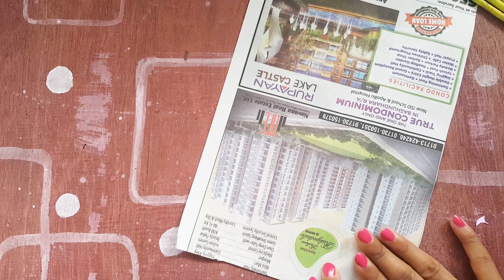Paper wall hanging / Flower wall hanging craft by paper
We all love to decorate our home with flowers or anything else. But flowers are great element for decorating.

That'swhy I make another flower making video. It's a unique craft.

For make this we need :
1. Newspaper
2. Paint colour
3.colour paper
4. Glue

With those ingredients you make this wall hanging. It's very easy to make. You can hang it in wall and door. It's a good idea for make your room beautiful.

This will enhance the beauty of your room.